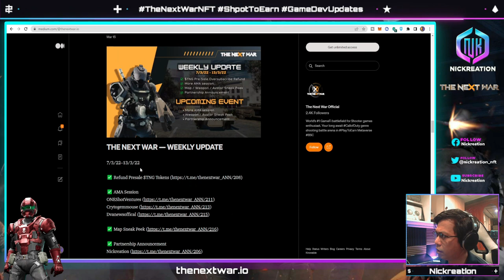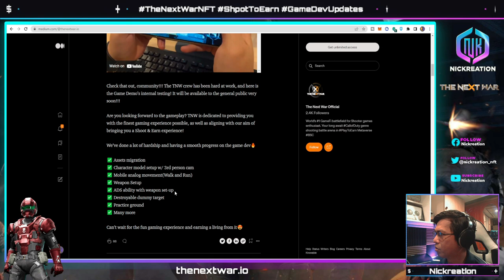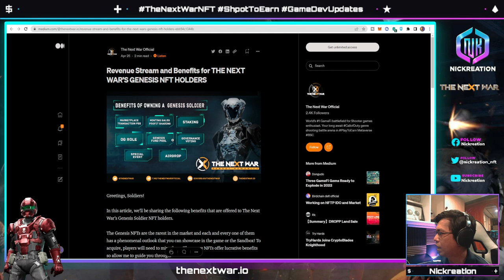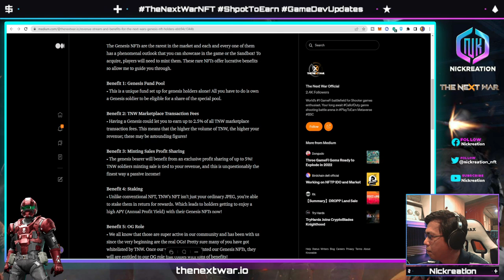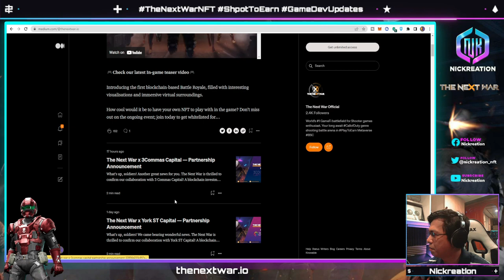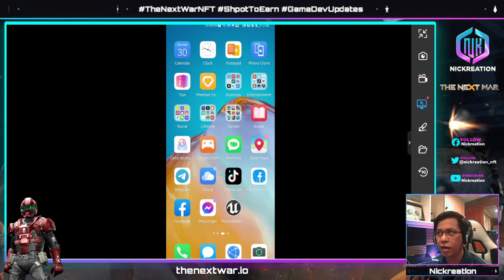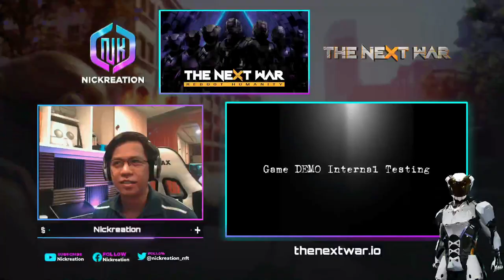THE NEXT WAR NFT GAME DEMO AND UPDATES | TRIPLE A SHOOTER GAME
Updates about sa the next war pati na ren initial testing ng game.